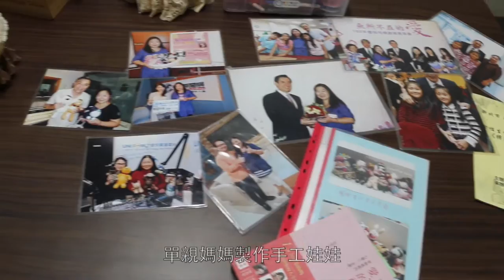双生緣 承載單親媽媽夢想的手作工坊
【記者劉敏、楊時育／新北市報導】單親媽媽黃湞珺曾有段不愉快的婚姻。選擇離婚後，獨力撫養三個子女，並利用自己的專業技能創辦双生緣手作坊，手作各式可愛的襪子娃娃與包包，在網路和實體攤位販售，也身具講師的身分，受邀教導學生基本的縫紉技能，不僅是兼顧母親的角色，更是打造出屬於自己的品牌。